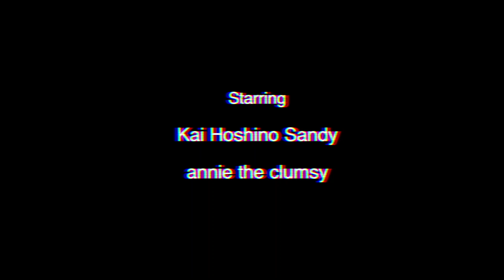Hellogoodbye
Starring:

Kai Hoshino Sandy

annie the clumsy

 Jason Taro Misawa

Produced by

Kentez Asaka

Special makeup:

Pepe Paladini

Music

"Moon River"

Song by annie the clumsy

Arranged by Yoshie Fukuda